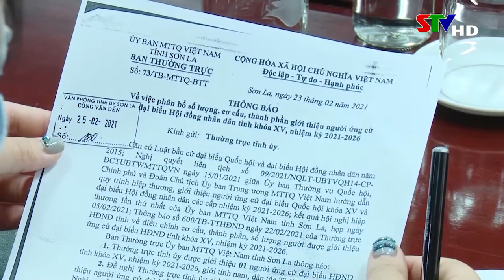Lấy ý kiến cử tri nơi công tác đối ...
Lấy ý kiến cử tri nơi công tác đối với người được dự kiến giới thiệu ứng cử đại biểu Quốc hội và Đại biểu Hội đồng nhân dân tỉnh.